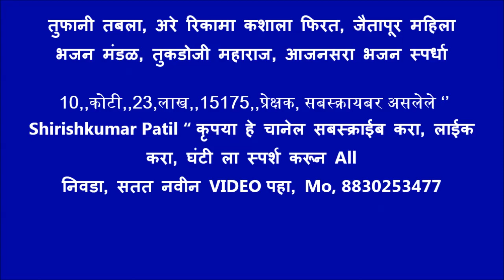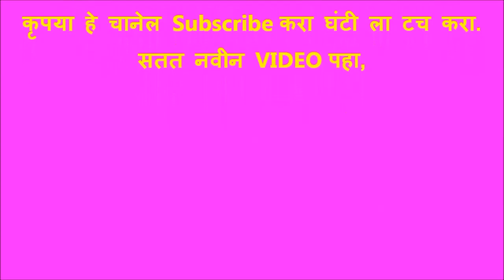तुफानी तबला, अरे रिकामा कशाला फिरत, जैतापूर महिला भजन मंडळ, तुकडोजी महाराज, आजनसरा भजन स्पर्धा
©™Shirishkumar    Patil   10,,कोटी,,23,लाख,,15175,,प्रेक्षक आणि 238350, सबस्क्रायबर असलेले ‘’ Shirishkumar Patil “ कृपया हे चानेल सबस्क्राईब करा, लाईक करा, घंटी ला स्पर्श करून All  निवडा, सतत नवीन VIDEO पहा, Mo, 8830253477